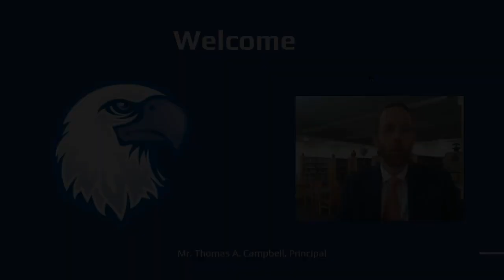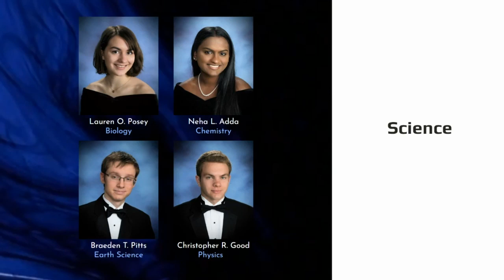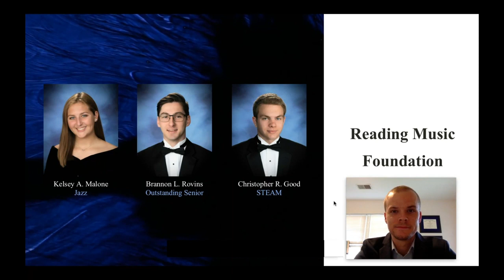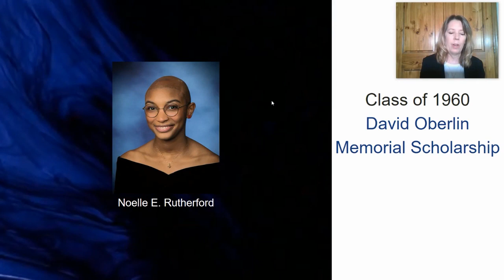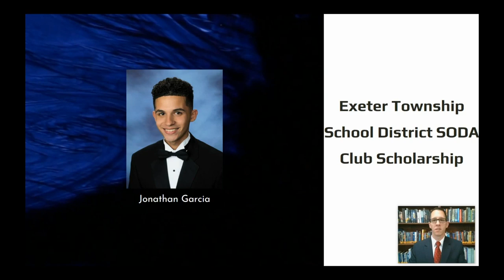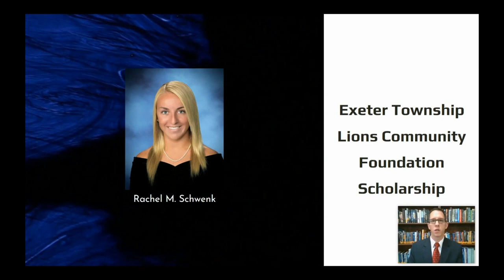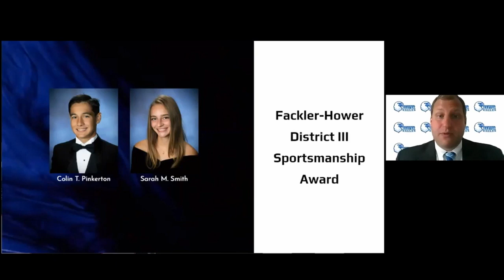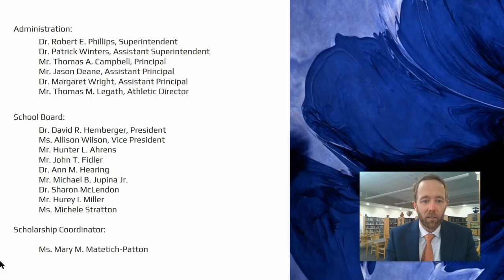Exeter Township Senior High School Senior Awards Ceremony 2020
The Exeter Township Senior High School Virtual Senior Awards Ceremony May 26, 2020